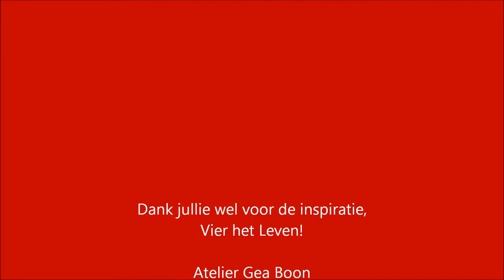Schilderij Familytree Eer & Es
Schilderij 120-120 acryl op linnen